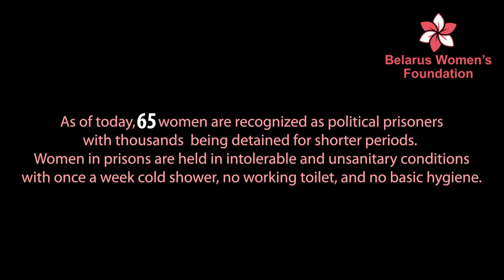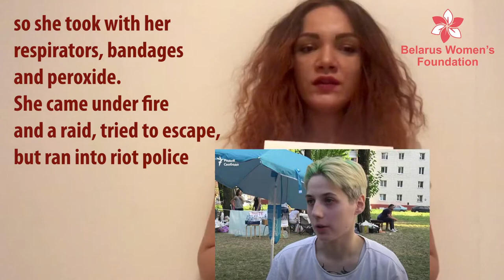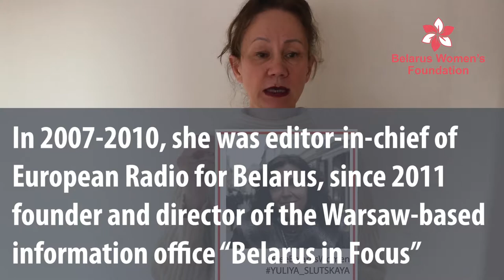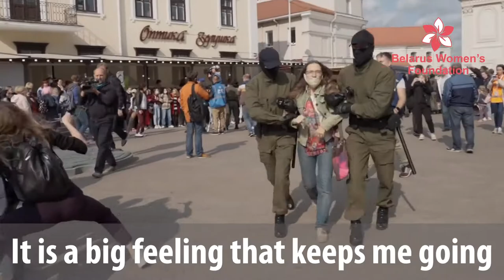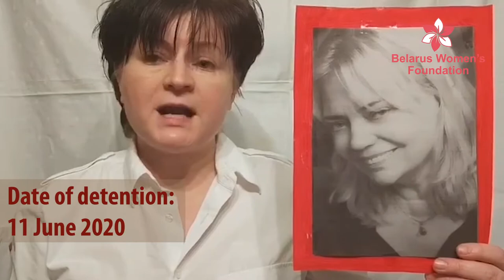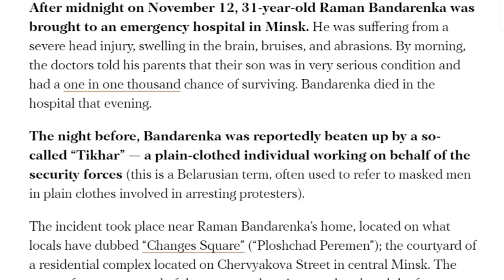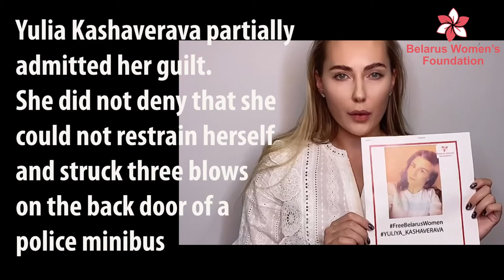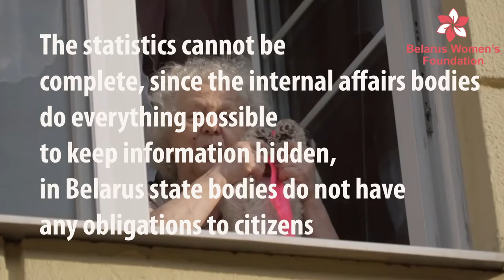I'm a political prisoner (English Version)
WE DEMAND RELEASING ALL WOMEN OF BELARUS!
Every day, more and more people are illegally detained in Belarus.
Belarus Women’s foundation launched a project “I AM A POLITICAL PRISONER”, where we’re telling the stories of brave Belarusian women on their behalf. Today, we are presenting a 40-minute film based on the interviews and stories of the women who went through torture. Please, take your time to watch & share the film for the sake of those who sacrificed their freedom for us.
What can YOU do to help?
 - support our URGENT APPEAL.

TOGETHER we’ll be able to free these innocent women!

МЫ ТРЕБУЕМ НЕМЕДЛЕННОГО ОСВОБОЖДЕНИЯ ЖЕНЩИН БЕЛАРУСИ!
Каждый день все больше невиновных людей отправляется в тюрьмы Беларуси.
Беларуский Женский Фонд запустил проект "Я ПОЛИТЗАКЛЮЧЕННАЯ", в котором мы рассказываем истории смелых беларусок от их лица. Сегодня мы представляем 40-минутный фильм, основанный на интервью и историях женщин, которые прошли через пытки, которые пожертвовали своей свободой ради нас.

Как ВЫ можете нам помочь?
- поделитесь этим видео;
- поддержите наше СРОЧНОЕ ОБРАЩЕНИЕ.

ВМЕСТЕ мы сможем освободить наших женщин!

EXIGIMOS LA LIBERACIÓN INMEDIATA DE LAS MUJERES DE BELARÚS!

Cada día, más y más personas inocentes van a las cárceles de Belarús.

La Fundación de Mujeres Bielorrusas lanzó el proyecto "SOY UNA PRISIONERA POLÍTICA", en el que contamos las historias de las valientes bielorrusas en su nombre. Hoy presentamos una película de 40 minutos basada en entrevistas e historias de mujeres que pasaron por la tortura y que sacrificaron su libertad por nosotros.

Cómo puede ayudarnos?
- apoye nuestra LLAMADA URGENTE.

JUNTOS podemos liberar a nuestras mujeres!